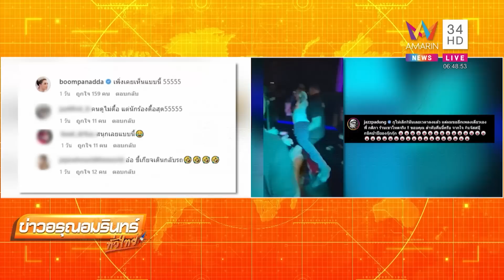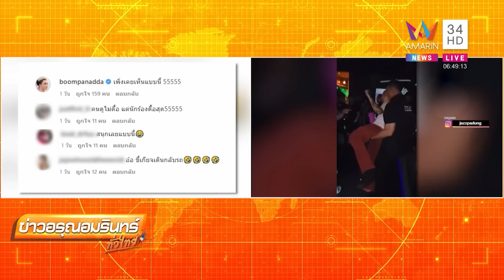อารมณ์ค้าง! ร้านจะปิดแต่ "แจ๊ส" ไม่จบ การ์ดหิ้วลงจากเวที